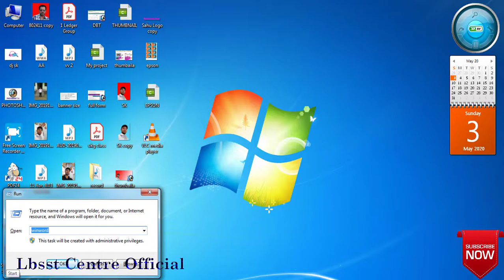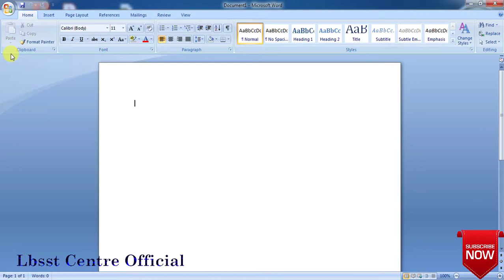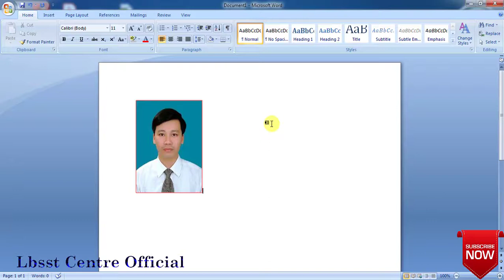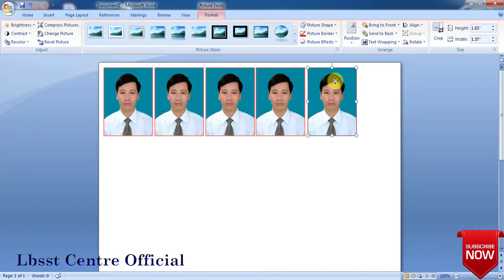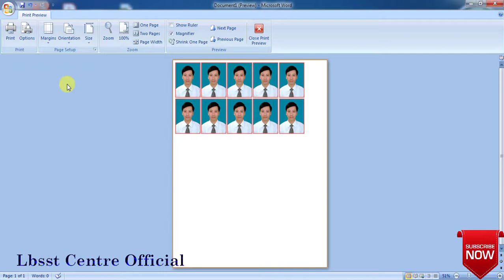How to make passport size photo in ms word 2007 || Ms Word Me Passport Size Photo Kaise Banaye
Daily Video uploads times
Morning 07:00am